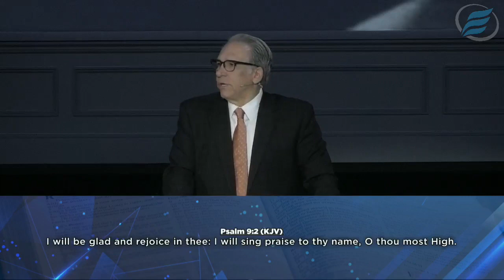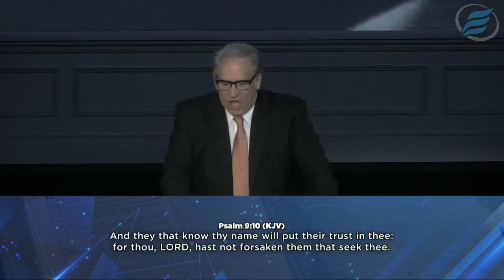09/10/2023 | Free from Footholds | Pastor David Myers